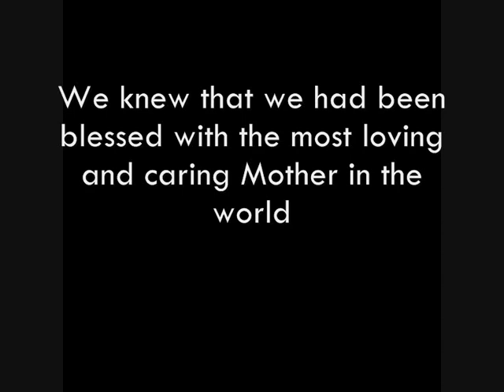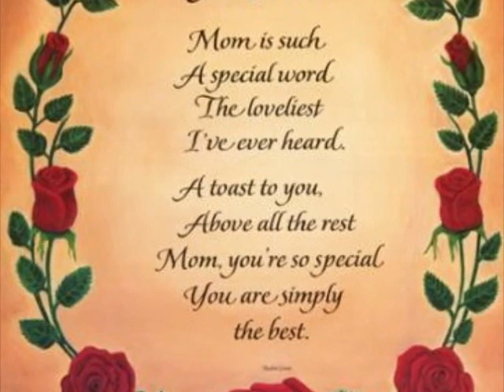For Mother's Day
I recorded this song at home especially for Mother's Day.

This song is originally sung by Shankar Mahadevan from the film 'Taare Zameen Par'